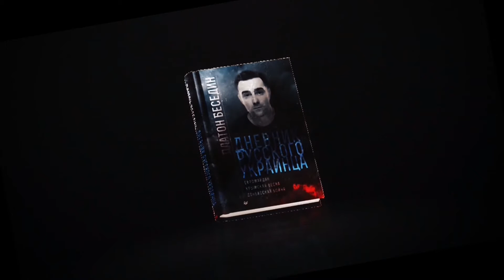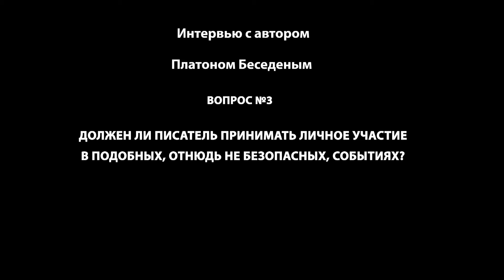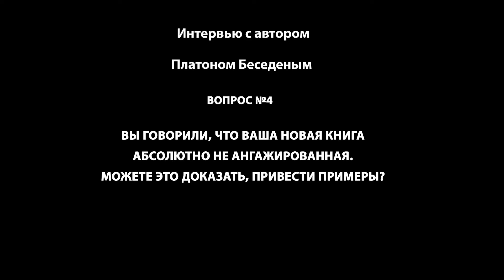Интервью с автором книги «Дневник русского украинца» Платоном Бесединым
Дневник русского украинца: Евромайдан, крымская весна, донбасская бойня
Платон Беседин

Евромайдан, Крымская весна, война на Донбассе – эти события изменили жизнь на Украине и в России, а после взорвали всё прежнее мироустройство. Граница раздела прошла по линии крови. Между украинским и русским народом, между двумя когда-то братскими государствами, между всеми причастными.

«Никогда мы не будем братьями!» – провозгласили на Украине в 2013 году и выпустили демонов, до сих пор перемалывающих жизни сотен тысяч людей. Тем важнее остановить их – найти заклинание, противоядие. Необходимо понять, разобраться в том, что всё-таки действительно произошло и происходит на самом деле. Понять и описать, заговорив зло. Без ангажированности, без предвзятости, максимально погрузившись в вулкан перемен.

Платон Беседин,  писатель, яркий публицист, родился русским, но жил в Украине, с трезубцем на паспорте. Застал революцию, смуту, бойню. А после вернулся в Россию. «У меня две родины. Так бывает. От того я вдвойне счастлив. И несчастлив тоже вдвойне».

Платон Беседин стал одним из миллионов тех, кто оказался на самой границе раздела. Застал Евромайдан в Киеве. Видел нарастающие протесты, драки, погромы, расстрелы. Его реакцией на происходящее стали колонки и репортажи, живые, яркие, вскрывающие саму суть людей и явлений. Дальше была Крымская весна, в которой он, коренной севастополец, оказался активным участником. Затем полыхнул Донбасс. Платон Беседин ездил туда с гуманитарными миссиями, свидетельствуя кровавую бойню, горе и мужество тысяч людей.

Его репортажи, аналитические статьи, эссе – подлинные хроники переломных событий. В них – сбывшиеся пророчества, точные диагнозы, неожиданные экскурсы и пути выхода. Они весть мира, весть здравого смысла, что должны стать мостом между русским и украинским народами.